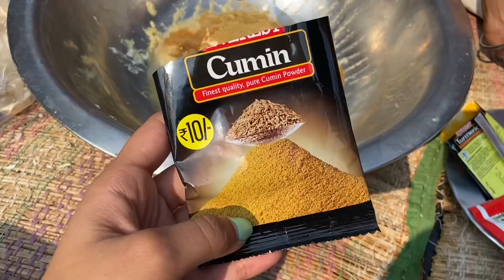Make Tandoori Chicken Very Easily || How To Make Tandoori Chicken || Tandoori Chicken Recipe